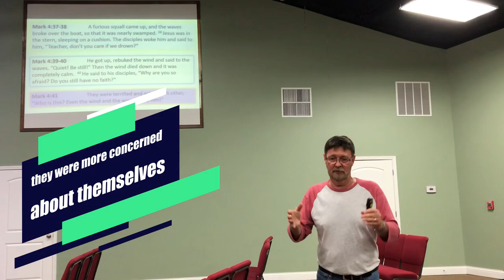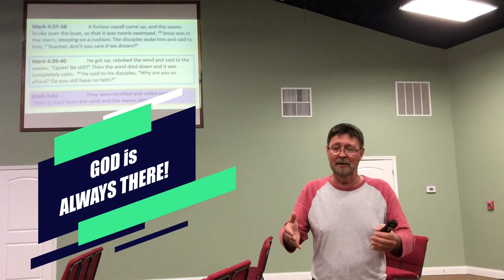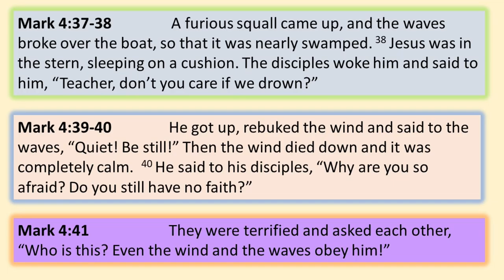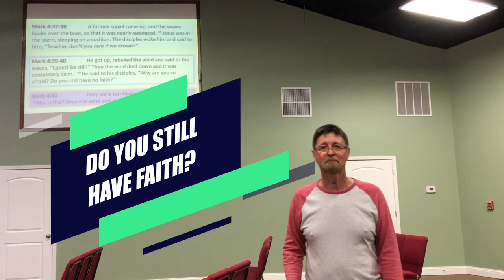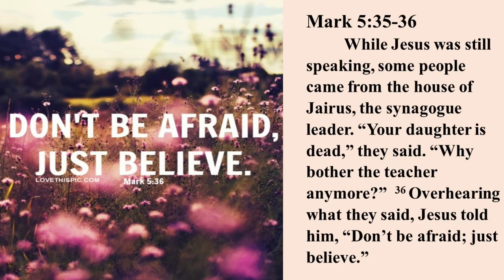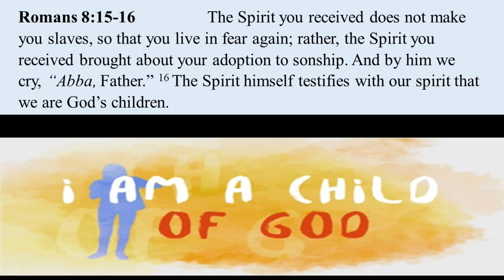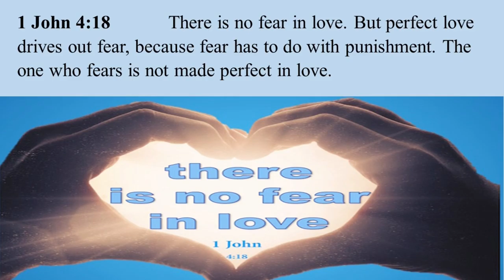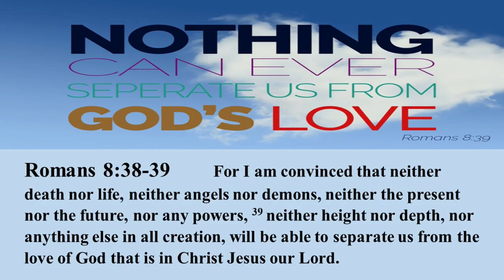IF YOU HAVE FEAR YOU CAN'T HAVE FAITH WORSHIP SERVICE OPEN ARMS COMMUNITY CHURCH FATHER GOD FAITH